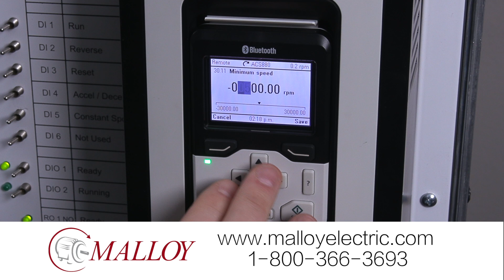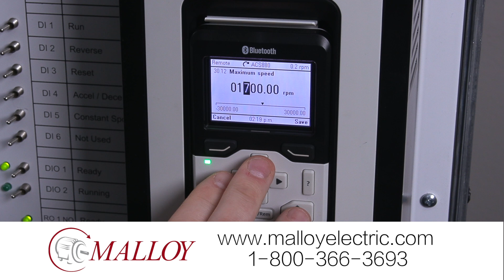Malloy Minute Lock the ACS880 in Forward Direction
How to Lock the ABB ACS880 in Forward Direction